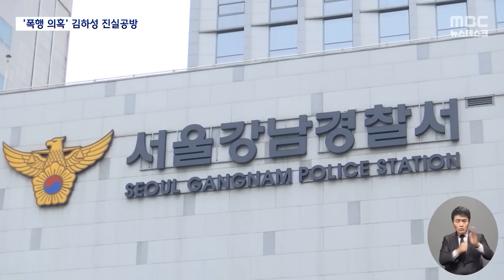[오늘 이 뉴스] "김하성은 상습 폭행 안 했다는데?" "올라가서 말씀드리겠습니다" (2023.12.20/MBC뉴스)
00:00 "김하성은 상습 폭행 안 했다는데?" "올라가서 말씀드리겠습니다" (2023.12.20/MBC뉴스)
01:04 김하성 "지속적 공갈·협박" vs 임혜동 "술 먹고 상습 폭행"‥진실은? (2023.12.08/뉴스데스크/MBC)